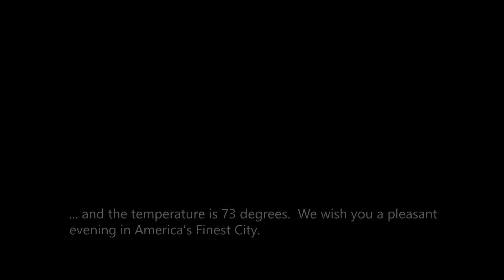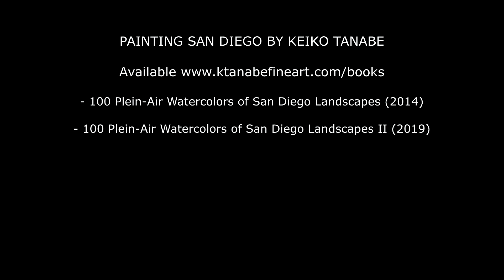Painting San Diego En Plein Air - by Keiko Tanabe, watercolor artist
Keiko Tanabe, a long-time resident of San Diego, California takes you to some of her favorite painting locations.  Enjoy her paintings and see how she interprets her hometown, using watercolor.  Filmed in various locations in San Diego.
Mostly self-taught, Keiko Tanabe embarked on a professional art career in 2005.  Since then, her paintings have been in many national and international exhibitions, both juried and invitational, and gained world-wide recognitions.  Her work has been purchased by private and corporate collectors from all around the world.  She also had her paintings published and featured in leading art magazines and a number of publications in the U.S., Europe and Asia.  A sought-after workshop instructor since 2011, she has conducted more than 300 workshops and numerous live demonstrations around the world.  Her approach to teaching is to help students identify and solve their problems to further advance their technical skills and refine their style.

She has several books and 4 DVD’s published and has been featured in many art magazines.  She is currently a member of National Watercolor Society (signature), American Watercolor Society (signature), American Impressionist Society and Laguna Plein Air Painters Association (signature).   Keiko was born in Kyoto, Japan and currently lives in San Diego, California.
She has published 2 books dedicated to plein-air paintings of San Diego:

- PAINT SAN DIEGO: 100 Plein-Air Watercolor Paintings of San Diego Landscapes (2014)

- PAINT SAN DIEGO II: 100 Plein-Air Watercolor Paintings of San Diego Landscapes (2019)